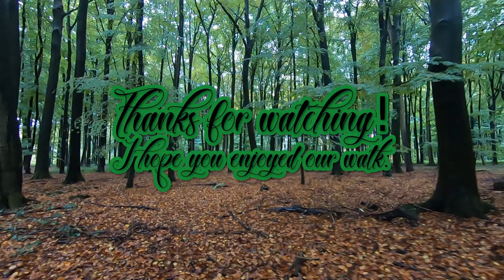Let's walk! | Wet Rainy Walk | ASMR-like relaxation video with binaural nature-sounds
Let's go for a walk together, enjoy the sounds of nature, relax and gain new power for the day.
I got a new cam and want to share some new impressions. I hope you like the better quality :)

Triggers: | walking on gravel, leaves and sticks | soft, white-noise-like wind-sounds | walking on mud | bird chirping | Sounds of Insects | Immersive, Point-Of-View filming |